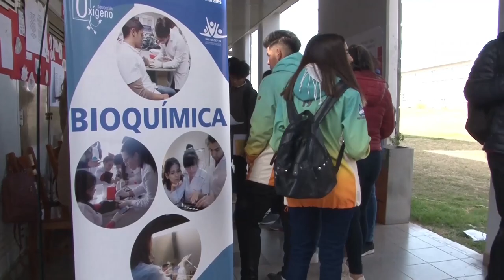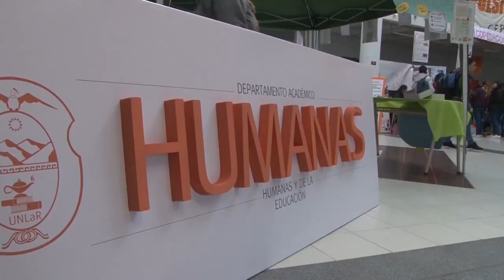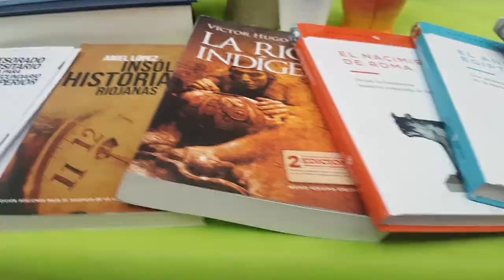Espacio Joven - ExpoCarreras ¿Qué estudiar cuando terminas el secundario?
En este programa Delfi Faussone se mete en la Expo Carreras 2019 para preguntarle a lxs jóvenes qué quieren estudiar, recorremos los departamentos de la universidad para conocer las ofertas académicas.
Magazine producido por el Canal de la Universidad Nacional de La Rioja, emitido el 14 de agosto de 2019 por Canal 9 (Radio y Televisión Riojana). Programa 23